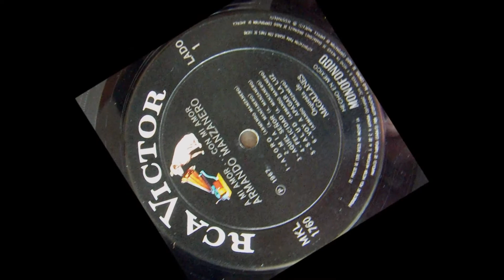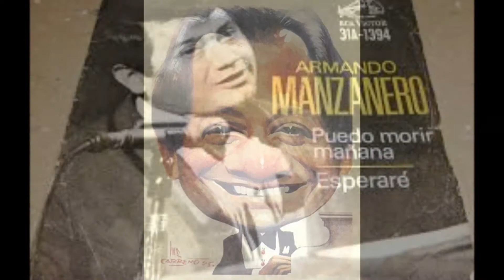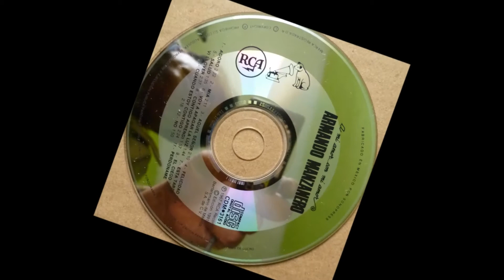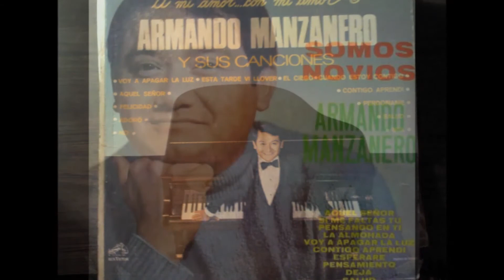No Cabe Duda 'Armando Manzanero'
Armando Manzanero Canché (Ticul, Yucatán, 7 de diciembre de 1935), es un cantautor, músico, compositor y productor musical mexicano ganador de un Grammy. Ha escrito más de 400 canciones, de las cuales más de 50 han alcanzado fama internacional, como Somos novios y Esta tarde vi llover. Ha participado en numerosos programas de radio y televisión, ha grabado más de 30 discos y musicalizado numerosas películas.